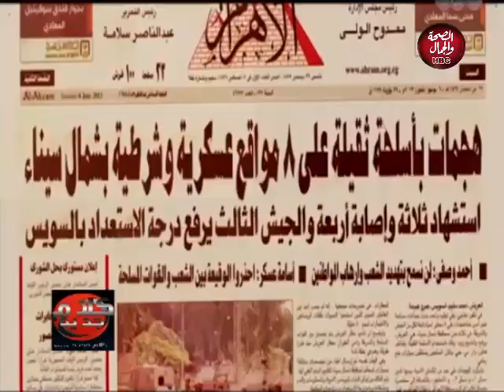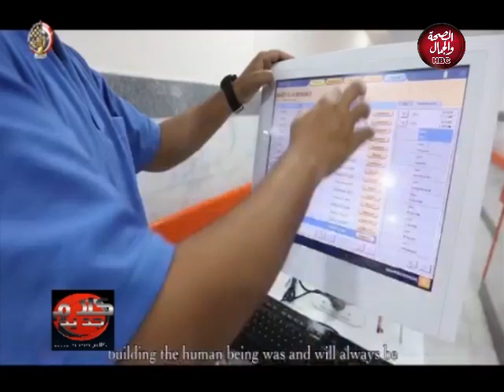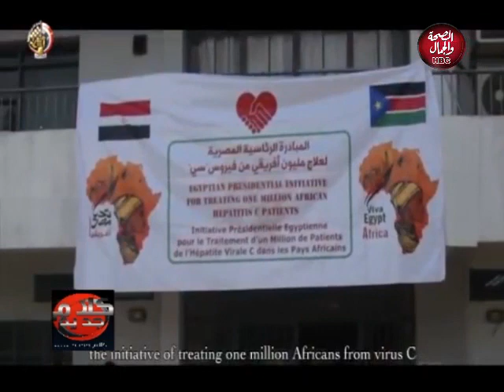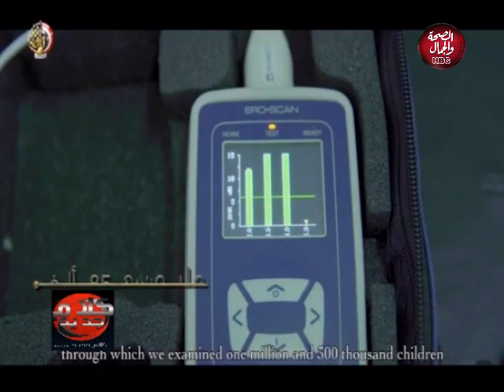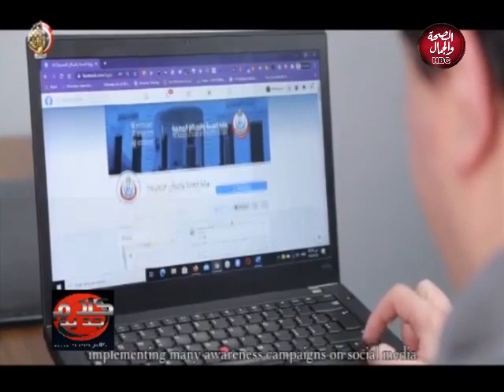كلام جديد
تقديم : مي حسن
في ضيافتها : أزد / محمد أبو القاسم ـ استشاري أمراض النساء والتوليد ومفوض حملة دعم مؤسسات الدولة

قناة_الصحة_والجمال# برامجنا